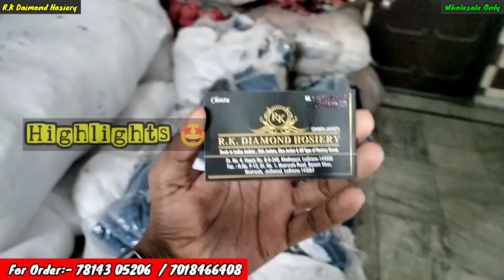🔥Direct from Factory | Winter clothes wholesale market Ludhiana | RK Diamond Hosiery Ludhiana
Address:- RK Diamond Hosiery
Noor wala Road,Basant Vihar Ludhiana Punjab